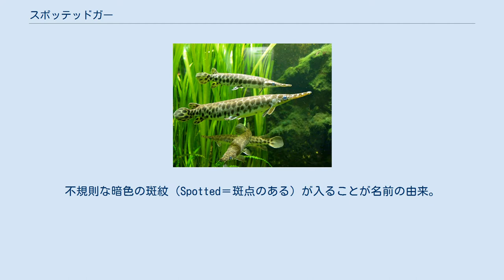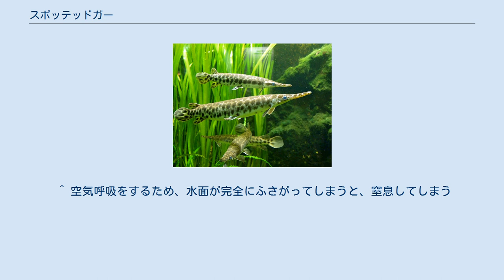スポッテッドガー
スポッテッドガー（Lepisosteus oculatus）はガー科に分類される魚。
 アメリカ合衆国東部 全長は通常90cm程で、最大では112cm、体重は4.44kgの記録がある。
飼育下ではこれよりやや小さく60-70cm以下のものが多い。
不規則な暗色の斑紋（Spotted＝斑点のある）が入ることが名前の由来。
種小名oculatusは「眼状斑のある」の意。
 水草の繁茂する流れの緩やかな河川や湖、池沼等の淡水域に生息する。
 食性は他のガーと同様に動物食で、主に魚類を食べる。
 繁殖形態は卵生で、春期に岸辺近くに繁茂する水草に卵を産む。
 幅広い水温に対応し、15-30℃の範囲であれば支障なく飼育が可能。
 そのため地域により日本での屋外飼育も可能であり、水面に氷の張る水温5℃以下の環境下でも生きていたという報告もあるが定かではない。
 ペットとして飼育されることもあり、日本にも輸入されていたが、平成28年7月に環境省が、ガー科単位で特定外来生物に指定し、平成30年4月をもって、輸入、販売、飼育が禁じられる。
因みに、それまでペットとして飼育されていた個体は、申請の許可が下りれば飼育持続は可能となる。
目内では小型種だが大型で体も堅いので、飼育にあたっては90センチ以上の水槽が必要になる。
鋭い歯を持つため扱いには注意が必要。
 ^ 空気呼吸をするため、水面が完全にふさがってしまうと、窒息してしまう